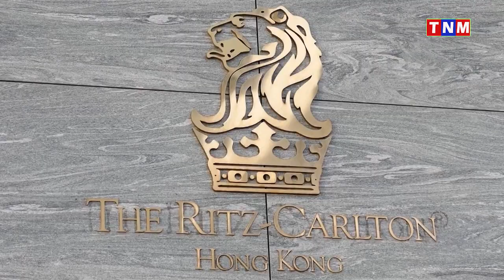ស្កាយបារទាំង ១០ ដែលខ្ពស់ជាងគេ និងអស្ចារ្យបំផុតនៅលើពិភពលោក